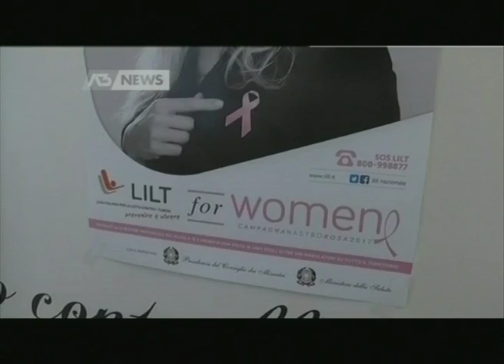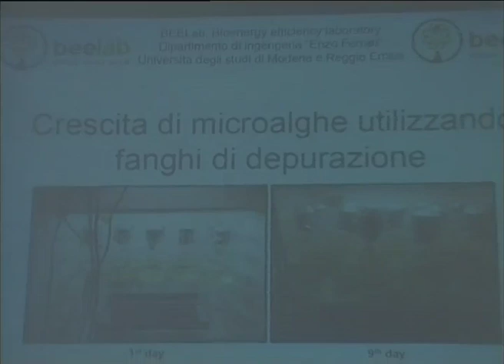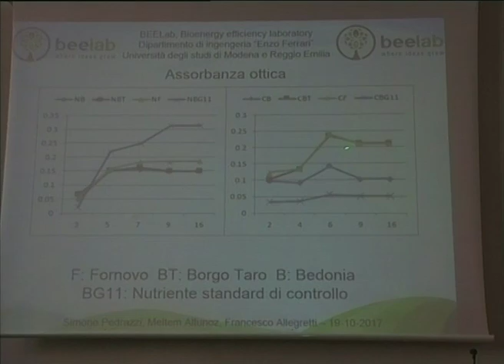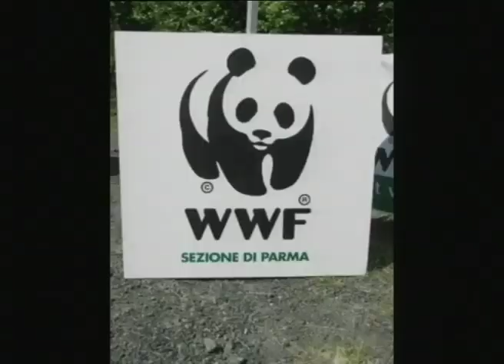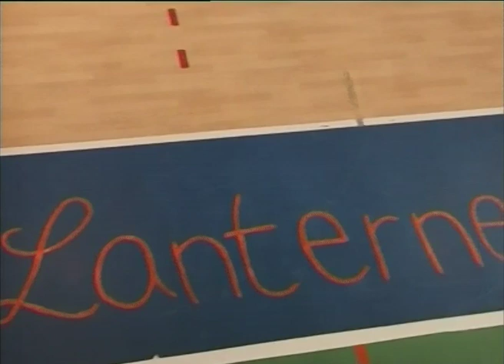RTA News 26-10-17